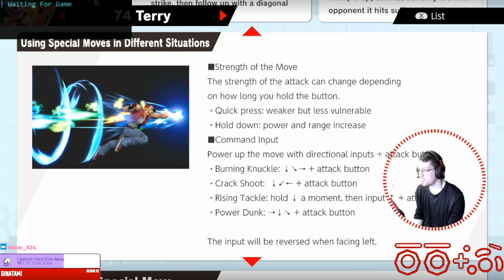I Somehow Got Terry To Elite Smash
Follow